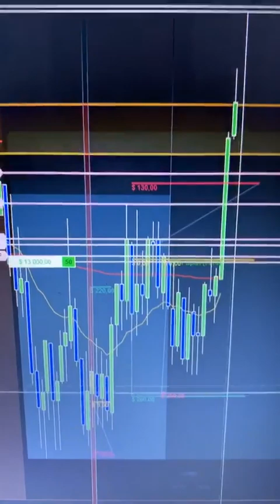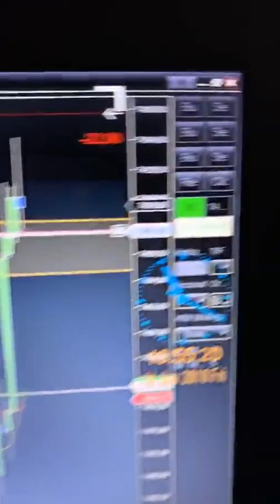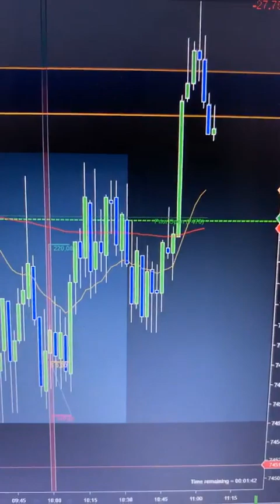11,625us a 50 contratos (Instagram Live)@yosewym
Grabacion del instagram live del trade Grabado en vivo.

INSTAGRAM CONTACTO Declaración de Riesgo

Declaración de Resultados Hipotéticos:

Resultados hipotéticos de rendimiento deben tener muchas limitaciones inherentes, algunas de las cuales se describen a continuación. No se debe hacer representación de que alguna de las cuentas va o es probable que tenga resultados similares a los mostrados; de hecho, hay diferencias frecuentes entre los resultados hipotéticos y los resultados actuales obtenidos por cualquier programa de trading. Una de las limitaciones de resultados hipotéticos de rendimiento es el hecho de que son preparados con los beneficios en retrospectiva. Además, trading hipotético no involucra riesgo financiero, y ningún record de trading hipotético puede considerar el riesgo financiero de operaciones reales. Por ejemplo, la capacidad de resistir pérdidas o de adherirse a un programa de trading particular sin importar pérdidas son puntos materiales los cuales pueden afectar de manera substancial resultados de trading real. Hay muchos factores relacionados a los mercados en general, o a la implementación de cualquier programa de trading especifico, los cuales no pueden ser todos considerados en la preparación de resultados hipotéticos, todos estos, pueden afectar los resultados de trading de forma adversa.